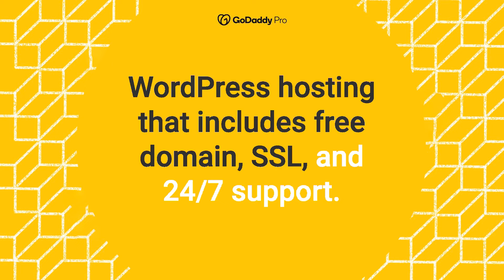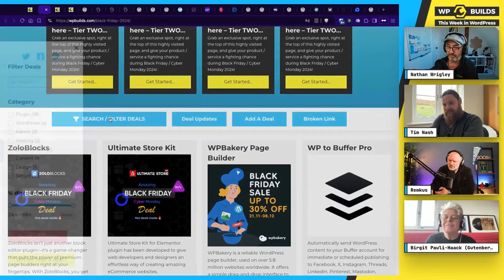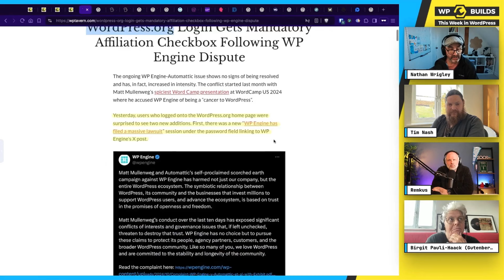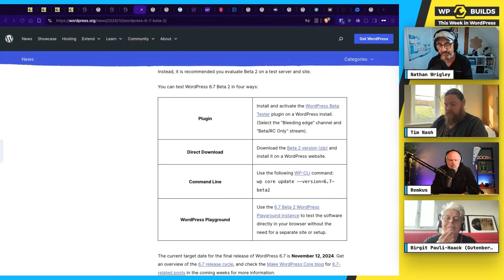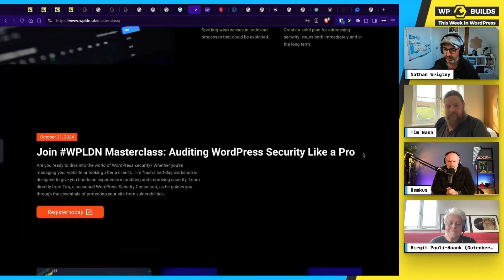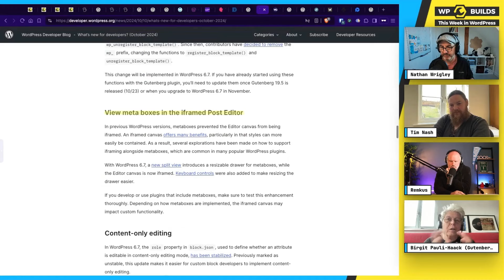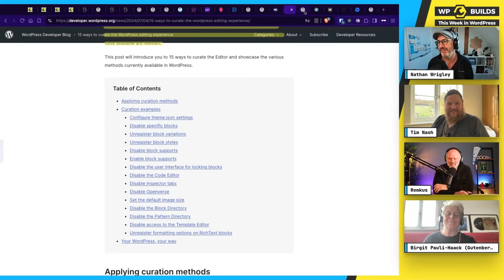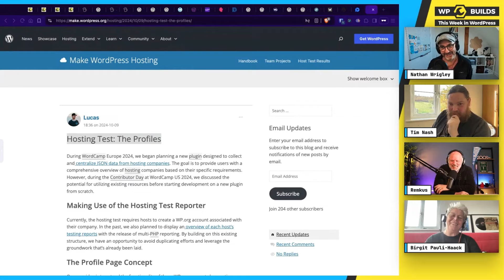This Week in WordPress #311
- We touch on some of the things that have got the WordPress community so heated. I’m not going to pretend that I have an answer, but I’m also not going to pretend that I know what’s right for everyone either. So it’s about forking ACF, the checkbox on the wordpress.org login screen and more.
- What coming in WordPress 6.7, and how can you help ship the software on time.
- HeroPress is 10 years old, and so is Plugin Planet. Both cool things that you should know about.
- What’s all the new stuff that developers should be aware of.
- Where can you find all of the latest Black Friday deals in the WordPress space?

There’s a lot more than this, so scroll down and take a look…

00:00 WordPress weekly discussion by Nathan Wrigley.
08:03 Publisher and host of Gutenberg Times content.
14:51 Advertise spots for WordPress businesses on list.
18:40 WordPress forks plugin, removes upsells, fixes security.
22:33 Confusion over WP Engine affiliation; community concerns.
27:47 Security team takes over plugin updates.
33:56 Conflict divides community; hope for reconciliation remains.
41:29 Renamed feature: Edit and Select modes distinction.
45:14 Help test WordPress 6.7 with comprehensive guide.
51:23 Encouraging secure code reviews, sharing auditing processes.
55:13 WP Accessibility Day occurred, videos available soon.
01:02:56 Zoom out mode in 6.7 enhances layout editing.
01:08:08 Meta boxes can now be Iframed in WordPress.
01:15:40 Welo integrates WooCommerce for multilingual store translation.
01:17:15 Curate WordPress editor: 15 modification methods.
01:21:47 Prefer small core plugins with customizable frameworks.
01:27:56 Variety and automation enhance plugin review process.